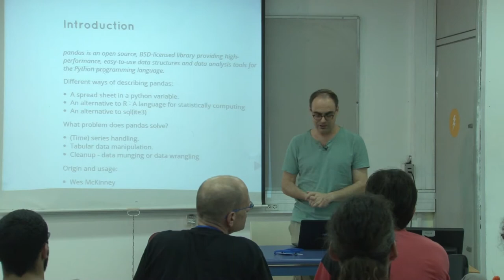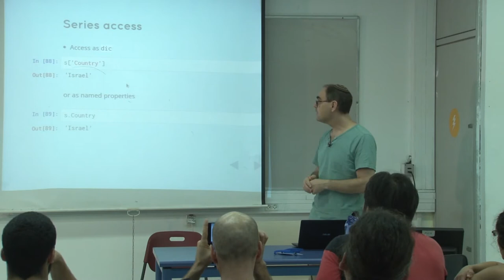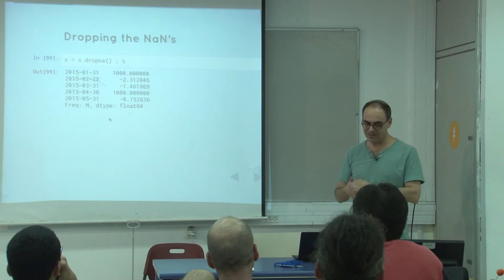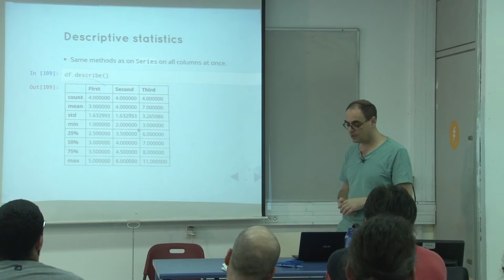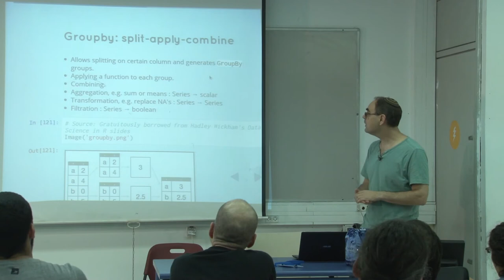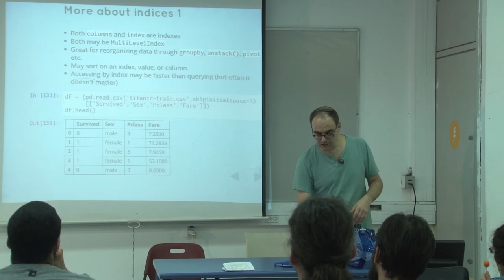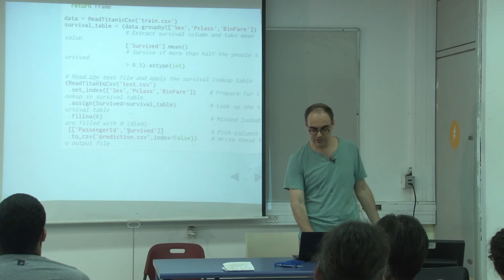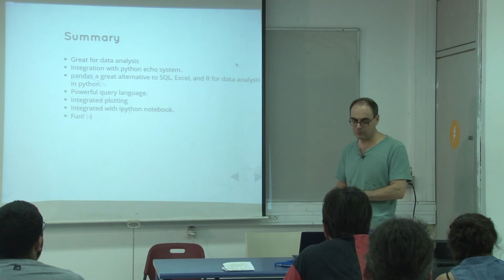אוגוסט פינגווין 2015 - מבוא ל־Pandas: ניתוח נתונים בפייתון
הרצאתו של דב גרובגלד
נערך ע״י Rabin Yasharzadehe